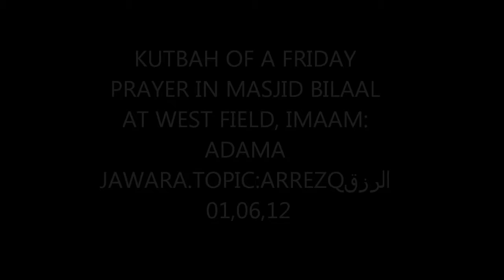ARREZQ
KUTBAH OF AFRIDAY PRAYER